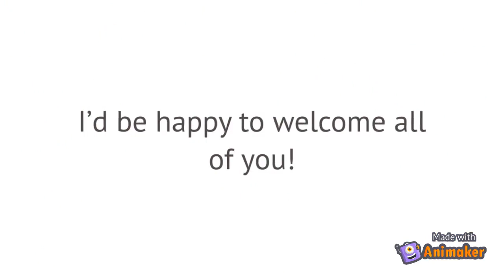ENGLISH DAY: TEASER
English Day every Tuesday!